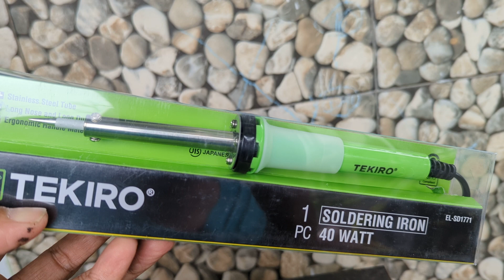review solder tekiro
link pembelian